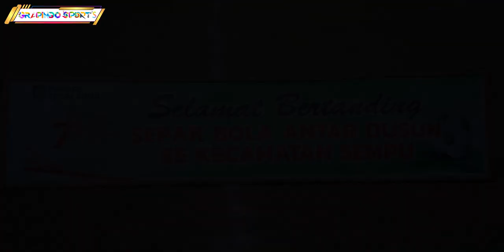GRAND FINAL B TEGALYASAN vs PARASTEMBOK Sepak Bola Antar Dusun Se-Kecamatan Sempu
Sepak Bola
Tegalyasan vs Parastembok
Final Sepak Bola
Grand Final Tegalyasan vs Parastembok

Kemeriahan Lomba Sepak Bola 2023 Sempu
Grand Final Lomba Sepak Bola Se-Kecamatan Sempu
Final Lomba Sepak Bola Antar Dusun Se-Kecamatan Sempu

||🌷 HUT RI Ke -78 🌹 Kecamatan Sempu